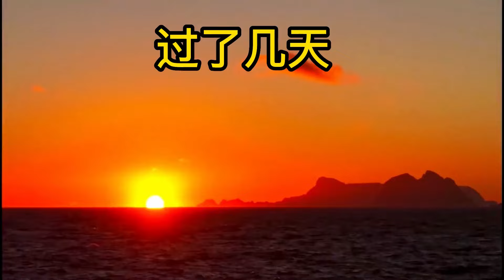超大红谷打窝喜尚坑，米鱼，龙虾，鲈鱼，应有尽有被阿生端了！大赚9600【赶海阿生】